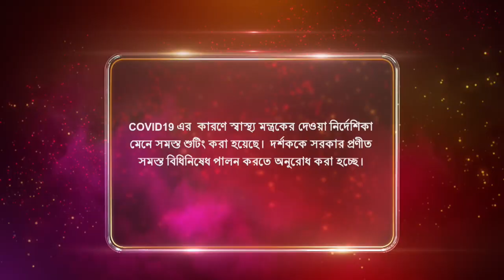Singhalagna - Full Episode | 4th July 2020 | Sun Bangla TV Serial | Bengali Serial